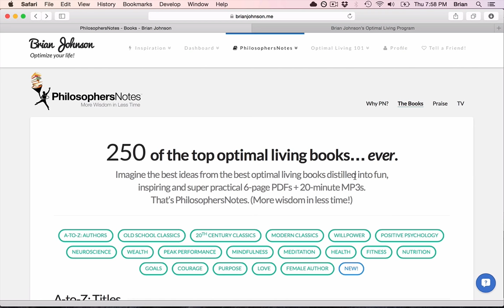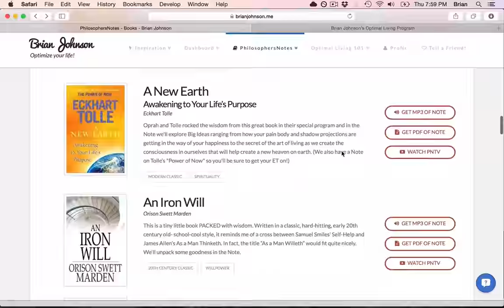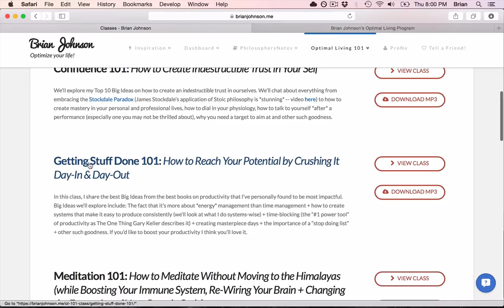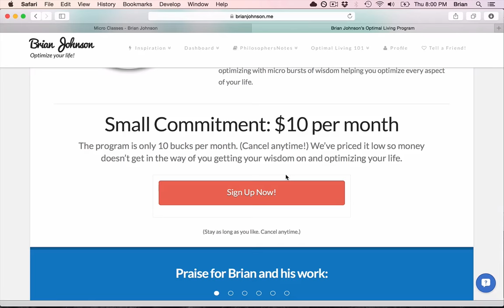Heroic Interview: The Right Kind of Crazy with Adam Steltzner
Adam Steltzner is the right kind of crazy. How else do you figure out a sky crane to drop a rover on Mars? (Hah.) Big Ideas we cover include the power of holding on to the doubt (HOTTD!), embracing the Dark Room, working out and shopping at Radio Shack on Mars.